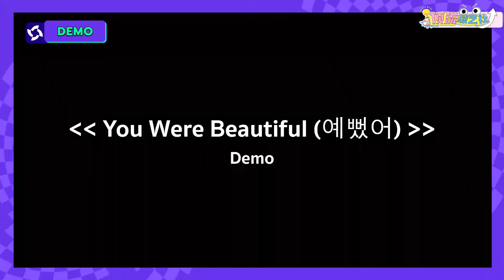创造营亚洲二公神级VOCAL舞台YouWereBeautiful！声音穿透力max 连王嘉尔都听得小狗哭哭脸！选秀 | 娱乐 | 综艺 | 音乐 | music | chuangasia